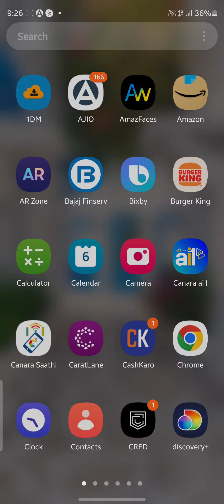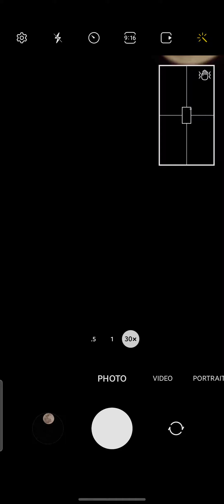sumsung s20 fe full moon zoom 30x